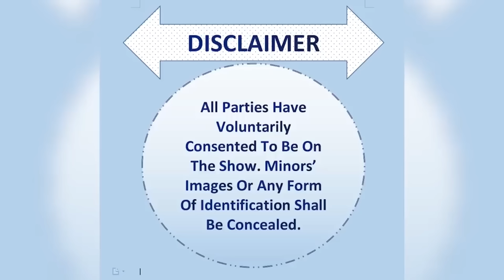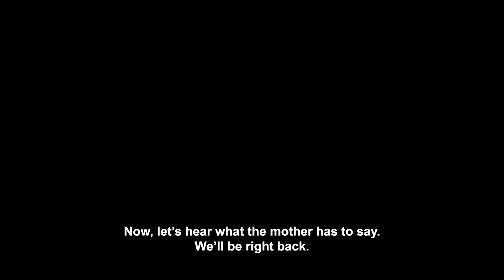SILENT DOUBT, UNCERTAIN FATHERHOOD:TINASHE MUGABE DNA SHOW S14 EP20